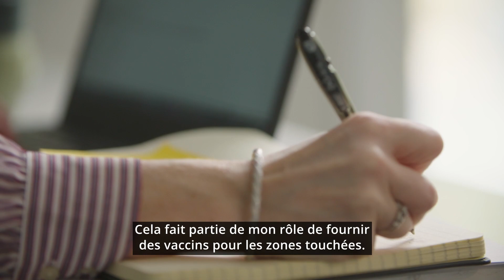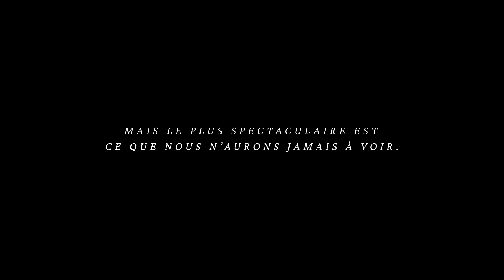TeamVaccines: Vaccins contre Ebola – Agir pour prévenir cette maladie mortelle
Ce film fait partie de la nouvelle campagne de TeamVaccines.

Melissa, spécialiste de l'industrie, explique comment les vaccins peuvent contribuer à prévenir les infections mortelles causées par Ebola.

Ebola est une maladie potentiellement mortelle, et une épidémie pourrait conduire à une menace de niveau pandémique. Heureusement, les vaccins peuvent aider à nous protéger contre cette maladie mortelle et à nous préparer contre de futures épidémies.

Nous avons pu observer les merveilles que peuvent accomplir les vaccins, mais ce qui est encore plus incroyable, c'est ce que nous n'aurons jamais à voir.

Découvrez les merveilles accomplies par les vaccins sur le site Internet